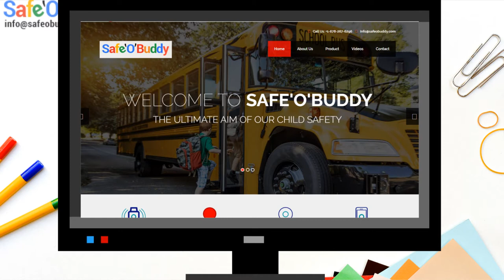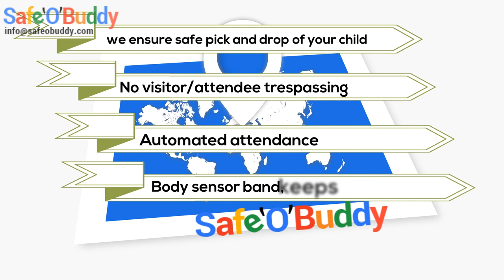Safe'O'Buddy Band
Safe'O'Buddy--Smart Watch offered by DEPL is an innovative product with user friendly app for children tracking & safety. This watch is having location tracking, geo fence alert, SOS calling, Spy calling, Voice calling and message features. A single charge of 2 to 3 hour work for 18 to 24 hour depending on the use. App of this watch is available for iOS & Android application. Watch is compatible with all network of Indian operators other than VoLTE. Watch is available in different colour as per the colour choice of kids. These watches have started finding a lot a traction among kids due to their design, comfortable wearing and light weight.